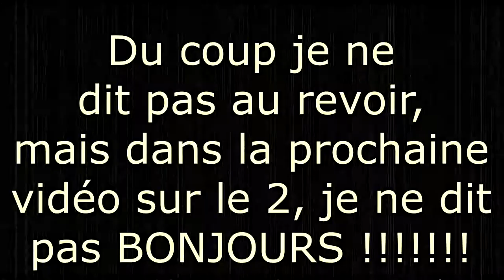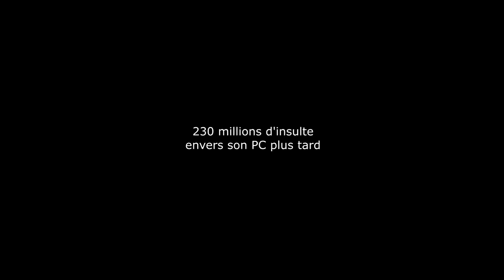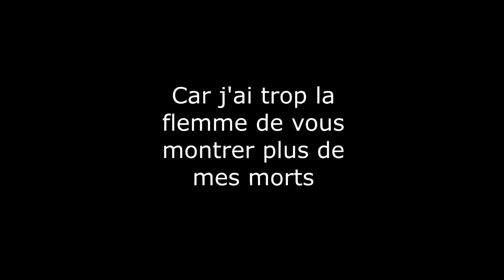ÇA SE COMPLIQUE - Sonic unfair 2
On joue à Sonic unfair 2... c'est tout